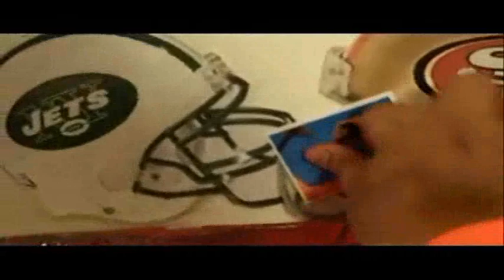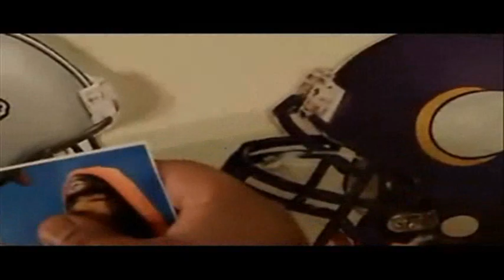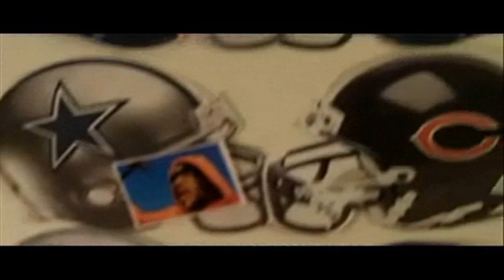CHIEF NFL 2012-13 Picks Week 4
Yeah, I know, I said vikings instead of raiders.